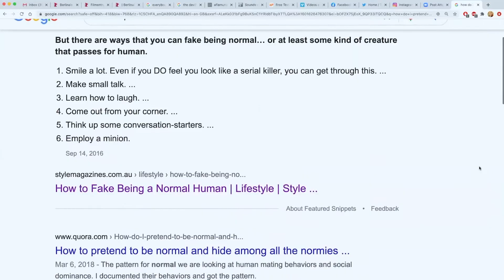Leiden Shorts 2022 | Meta-versus-me Trailer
This section takes us on a marvellous visual journey into the present and future, exploring the relationship between human beings and technology. How has technology shaped our understanding of the world around us, how has social media interfered with our daily life, and what are the meanings behind our technological usages? These thought-provoking shorts, hybrid in genre, help us individually reach a conclusion as to whether technology is ultimately with or without, for or against us.

Editor: Yorgos Kyvernitis